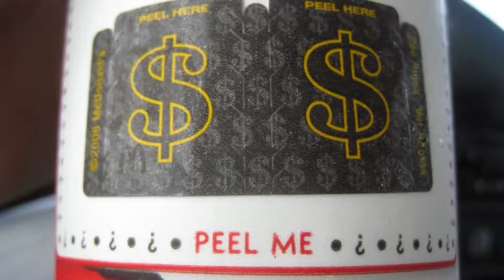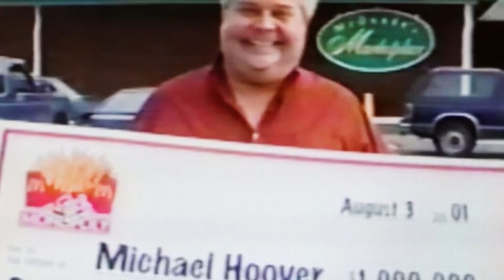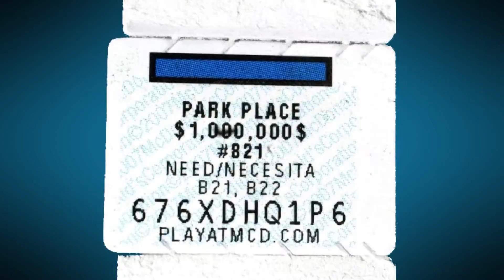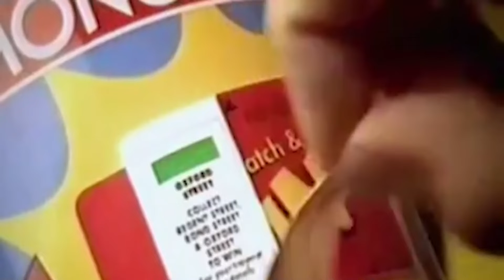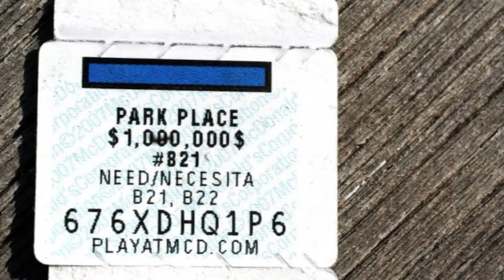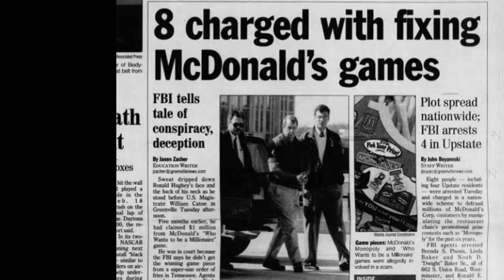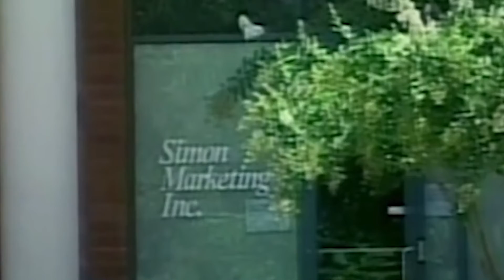Can you be a millionaire by eating McDonald's? McMillions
Welcome to monoponey, everything about money!

0:05 Intro
1:11 What happening in 2000 McDonald's Monopoly game
1:48 The FBI found out who is Uncle Jerry
2:36 A former police officer who was wounded in action and retired
3:16 After Jacobson became the security supervisor
4:03 How Jacobson cheating in McDonald's Monopoly game
4:58 Colombo plan to sale the game pieces to others at half price
5:45 Colombo had an accident while driving
6:23 The FBI caught Jacobson and after that